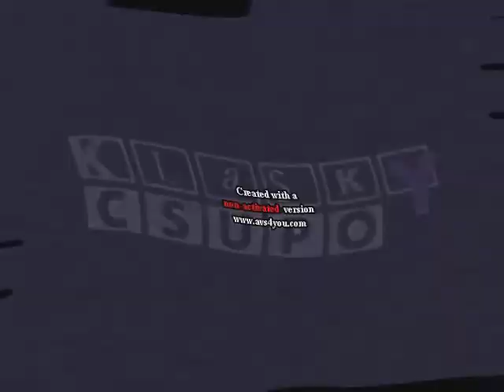Klasky Csupo Robot Logo Effects 4 is High